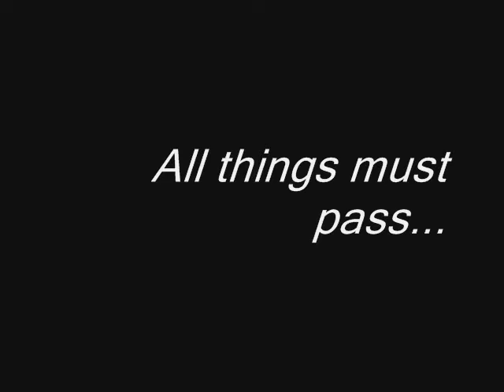Jeremy Brett - All Things Must Pass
All things must pass, that´s the way of the world! But sometimes it´s very hard to accept!
Yesterday a client of me was dying by suicide. I hope her soul find peace and quite now!
Now she´s free and delivered.
I´m sad, and I hope, Jeremy will comfort me.